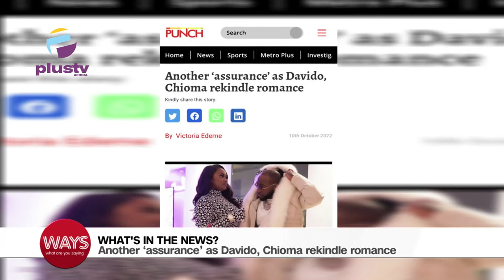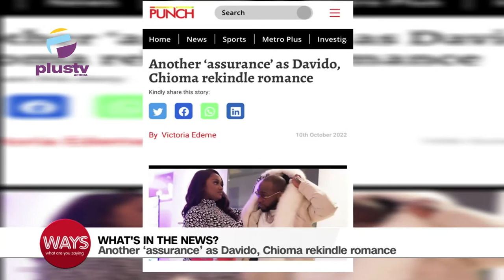Celebrating Mental Health Day |Importation Of Used Clothes Is Fueling The Spread Of Monkeypox |WAYS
Another Assurance As Davido,Chioma Rekindle Romance
Importation Of Used Clothes Is Fueling The Spread Of Monkeypox- Customs
Wike ,Govs  Absent As Atiku Commences Campaign